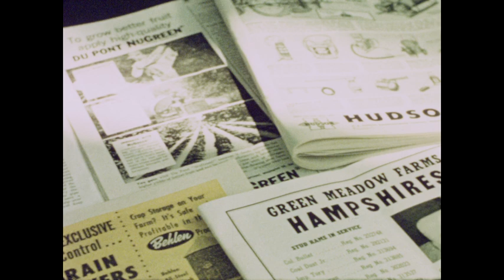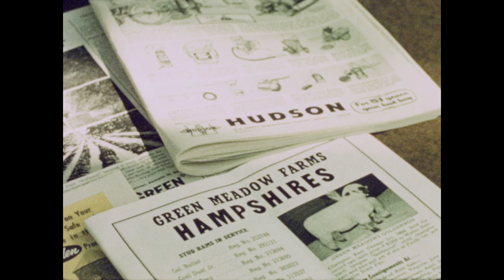Careers In Agriculture (1958)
"Careers in Agriculture" (1958) explores the evolving landscape of farming and agricultural careers. The film follows high school student Richard Evans as he contemplates his future in agriculture amidst advancements in technology and changing farming practices. It highlights various career paths in agricultural research, machinery, conservation, services, and education, emphasizing the need for specialized training and college education. The film illustrates the importance of family and community in agricultural life, as Richard gains insight into the diverse opportunities available in the field.